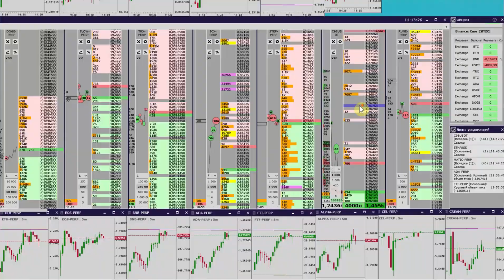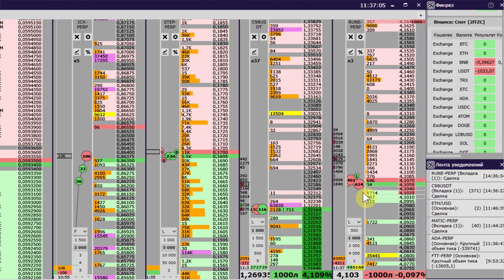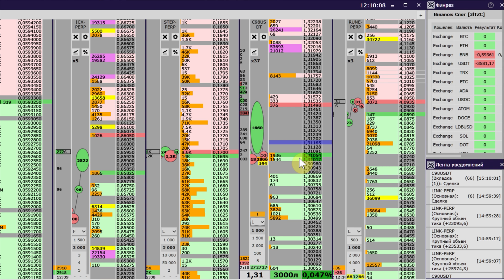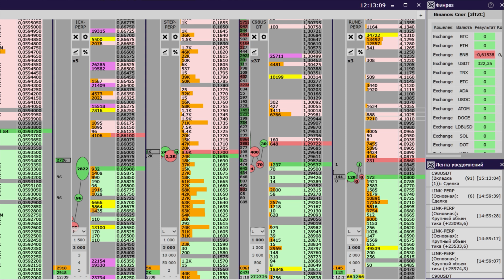Скальпинг по стакану. Крипто скальпинг на Бинанс(Binance) для начинающих. Сбор волатильности.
ПОСЛЕ РЕГИСТРАЦИИ ДЛЯ ПОЛУЧЕНИЯ КЕШБЭКА НАПИШИТЕ МНЕ
В видео я показываю, сбор волатильности на криптовалюте, монета спот C98. Сделки скальперские, долго позицию не удерживала. Видео ускорено в 2 раза. Трейдинг с плечом позволяет очень быстро раскачать депозит на криптовалюте, главное понимать скальперский стакан цен, а еще лучше - если у Вас есть наставник, который поможет не слить депозит при маржинальной торговле на криптовалютной бирже. Бинанс - это ведущая мировая криптовалютная биржа.

Работа трейдером подразумевает заработок на разнице на бирже, то есть спекуляции. На данный момент мой заработок на бирже стал того уровня, когда я могу с уверенностью сказать, что живу с рынка. В данном видео начинающий трейдер найдет для себя полезные советы, как начать зарабатывать на бирже, как не слить депозит.
Если начинающий трейдер хочет стать профессиональным, он должен пересматривать свои сделки, изучать новое, чтобы с каждым днем становиться продуктивнее на бирже. Ежедневное обучение = стабильный заработок в трейдинге. Ошибки, убытки, стоит воспринимать как возможность стать успешнее. Cscalp - программа для скальпинга по стакану, которая помогает видеть участников и быстро заходить/выходить из сделок.